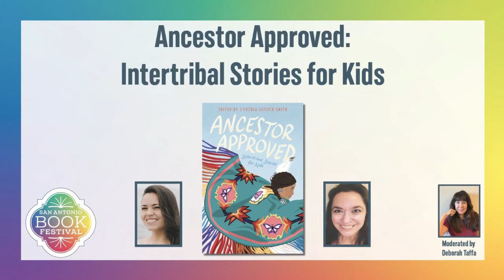Ancestor Approved: Intertribal Stories for Kids | San Antonio Book Festival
Edited by award-winning and bestselling author Cynthia Leitich Smith, a citizen of the Muscogee (Creek) Nation, Ancestor Approved features intersecting poems and breathtaking stories of Native families from Nations who gather together at the Dance for Mother Earth Powwow in Ann Arbor, Michigan. An anthology of Native voices that bursts at the seams with hope, joy, resilience, the strength of community, and Native pride. Contributor Christine Day (Upper Skagit) grew up in Seattle, nestled between the sea, the mountains, and the pages of her favorite books. Her debut novel, I Can Make This Promise, was a best book of the year from Kirkus, School Library Journal, NPR, and the Chicago Public Library, as well as a Charlotte Huck Award Honor Book.

Moderator Deborah Taffa is an enrolled citizen of the Yuma (Quechan) Nation, Deborah’s writing can be found at dozens of outlets including PBS, Salon, The Huff Post, LARB, Brevity, A Public Space, The Boston Review, and the Best American Nonrequired Reading. She has received fellowships and awards from the NY State Summer Writers Program, the Creative Nonfiction MFA Program in Iowa City, the Ellen Meloy Fund, A Public Space and other places. Her memoir manuscript was awarded the SFWP Literary Award in December, 2019, though it is still a work-in-progress.